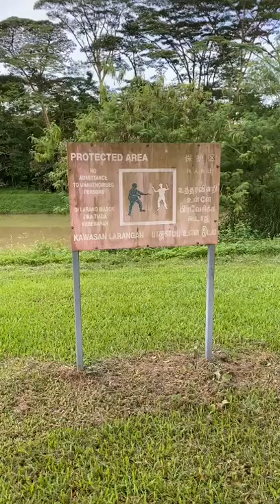Singapore Nature - Seletar Simpang Kiri River - 2 May 2022, 6 pm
2 May 2022: Monday. Yio Chu Kang Crescent road neighbourhood at 6PM. Working day, hence this area looked deserted and isolated.

Many mosquitoes tried to bite my hand as I took video. I stayed a few minutes.

I notice that much of the wild flowers and plants at the fringe of the secondary forest along the Seletar Simpang Kiri River and the storm water canal had been slashed off by contractors regularly.

There is now a much wider forest path, but the loss of habitat had resulted in me seeing only one dragonfly and no butterflies at this time.

In conclusion, this area no longer has the biodiversity of the flora and fauna due to habitat loss.